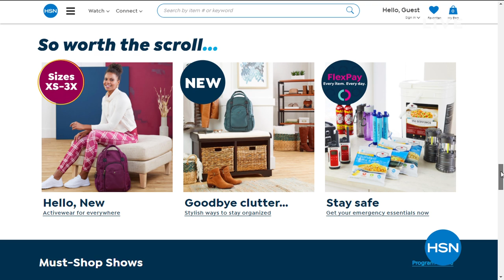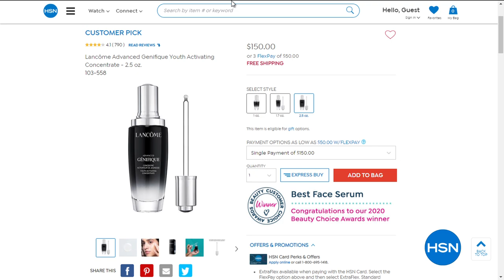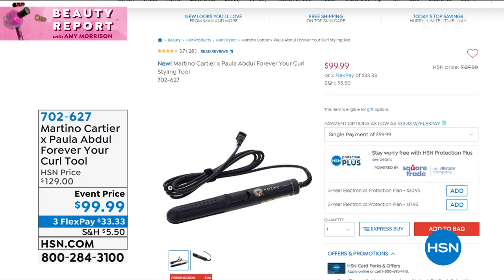HSN | Beauty Report with Amy Morrison 09.09.2020 - 09 PM